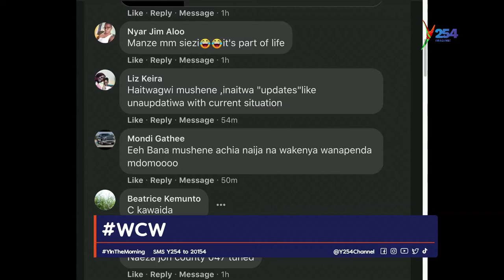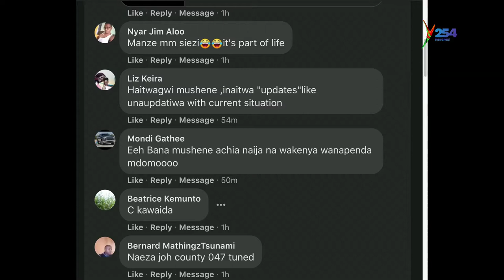Gossips That Will Leave Your Gasping For More